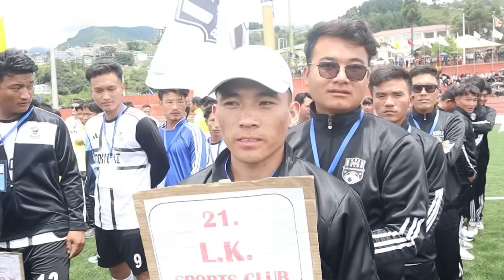Opening Ceremony | 77th Independence Football Tournament 2024 | Begins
As every year independent day football tournaments begins in Tawang the full opening ceremony is here . Introducing you all 46 teams many higher players too from Arunachal team and many more.
Watch and have fun guys..